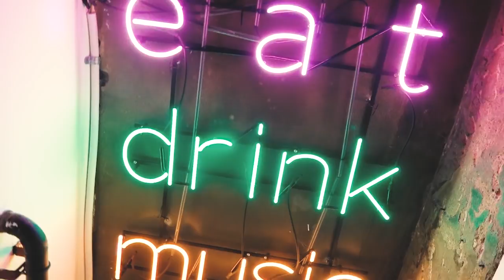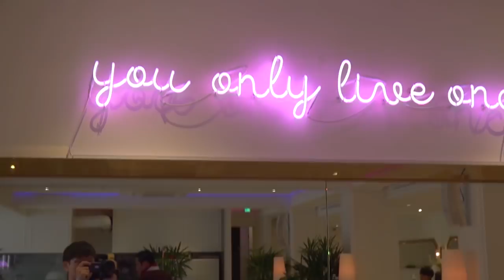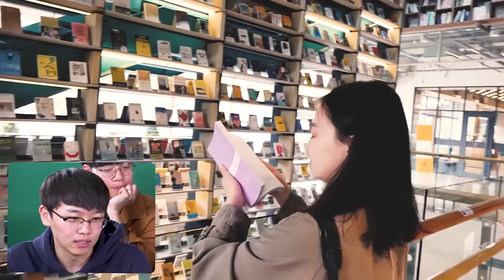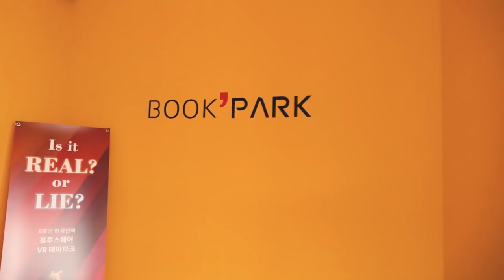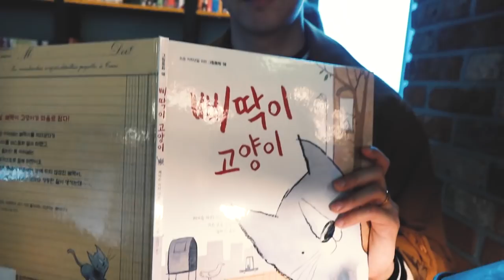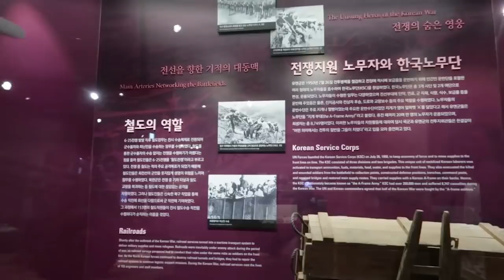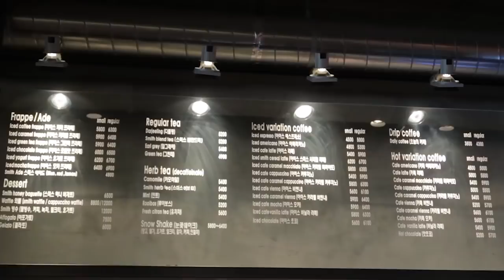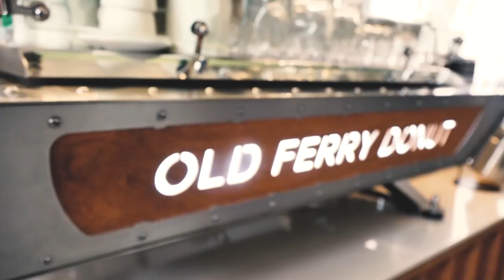[Where do locals go in KOREA?] TRIPADVISOR vs LOCALS in SEOUL, ITAEWON!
Battle Trip in ITAEWON with DKDKTV!!
You-Hoo took the course how locals spend time at Itaewon and DKDKTV followed Tripadvisor's recommendation.
Watch and check out the difference!